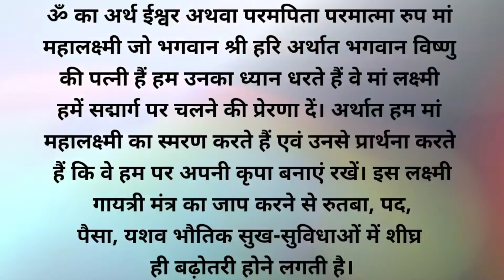दीवाली पर दीपक में फूल बना है तो करें ये दो कार्य जीवन बदल देंगे